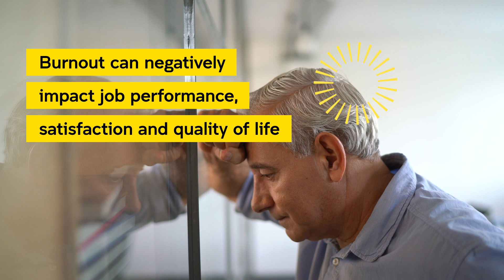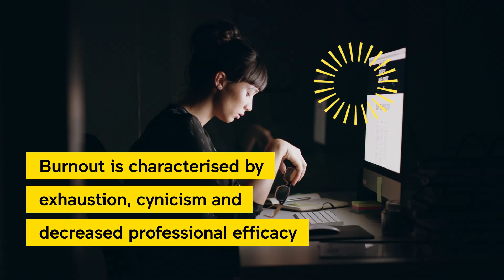Burnout in healthcare – Impact on employees, organisations and potential solutions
Discover the prevalence of burnout among healthcare workers and its potentially serious consequences. South Eastern Sydney Local Health District (SESLHD)’s Dr Rosalind Foster, together with UNSW Business Insights Institute Research Associates, Dr Bradley Hastings and Dr Christian Criado-Perez, discuss the prevalence of burnout among healthcare workers, its consequences for individuals and organisations, and strategies for mitigating its effects. Learn about the factors contributing to burnout, such as understaffing and the impact of COVID-19, and discover how burnout affects job performance, job satisfaction, and overall wellbeing.

The UNSW Business Insights Institute delivers economic and business insights, research, and methods to business and government. Using a program-based approach consisting of Knowledge Hubs and Research Labs, the Institute helps industry partners solve complex challenges by linking them to academics and providing them with access to novel research insights.